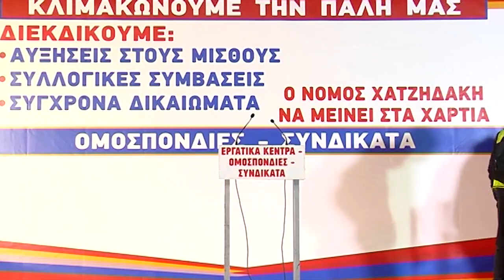ΑΘΗΝΑ: Νίκη των εργαζομένων της COSCO